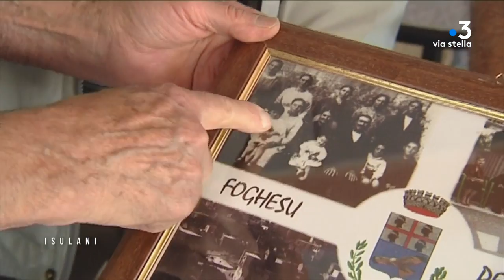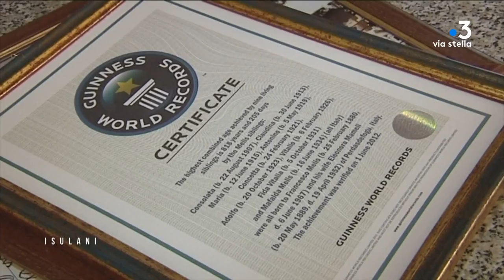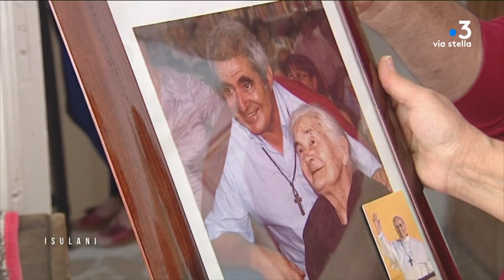Isulani: Iles et Nature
Au sommaire du  magazine présenté par François Tortos
Au large de Zadar, il est une île Croate très appréciée des   amateurs de fromages. Un environnement privilégié, pour la production de fromage de brebis. Tout le sel marin porté par les vents, se  retrouve sur l’herbe de l’ensemble de l’ile. Les brebis sont depuis toujours habituées à la saveur singulière de cette herbe très aromatisée. Le lait qu’elles produisent, bénéficie de cette matière première. C’est de là que vient la qualité originale du « Paski sir » du nom de ce fromage si particulier.

Les goélands Leucophées, appelés souvent à tort mouettes, vivent depuis longtemps  dans les îles et îlots rocheux de méditerranée. Reconnaissables à leur grande taille et leurs vols gracieux ils font partie du paysage  marin, accompagnent les bateaux de pêche et les promeneurs de leurs cris incessants.  Ils sont nomades, bruyants, envahissants, créant chez l'homme  l'admiration ou le dédain.  Dans le golfe d'Ajaccio, les îles sanguinaires leur offrent un domaine.

Aux Baléares, l’île de Minorque joue la carte de la différence avec ses voisines Majorque et Ibiza. Là-bas, il n’est pas question d’une politique touristique excessive. On privilégie l’authenticité et le respect de l’environnement. Un combat au quotidien pour les habitants de Minorque.

L’Ogliastra, une province Italienne nichée dans le centre Est de la Sardaigne. ICi , la vie est paisible, calme, sereine, un petit paradis.Sa nature  est belle, préservée,  de merveilleux paysage qui font le bonheur de ses habitants  et ce n’est peut-être pas un hasard  si là  on vit plus longtemps qu’ailleurs.